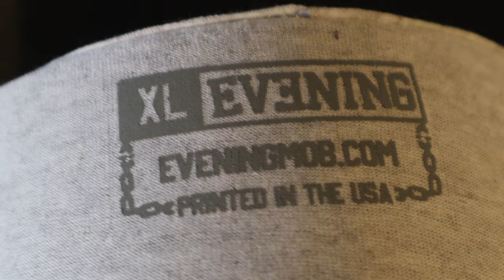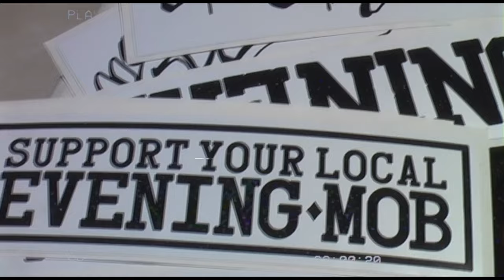Is This California's Most Dangerous Skatepark?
G'day guys I decided to take a trip to the local skatepark in Temecula and oh my god I was in for a treat lol